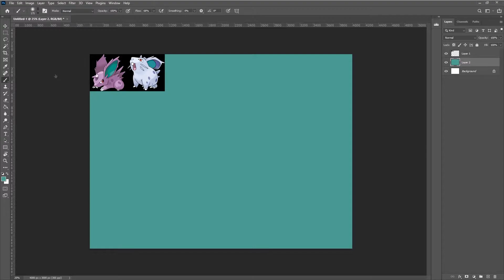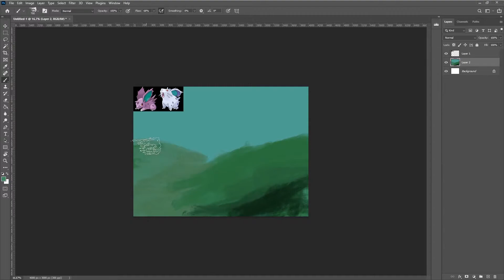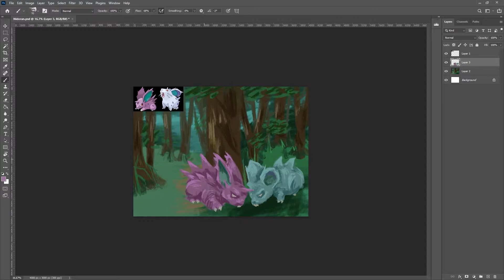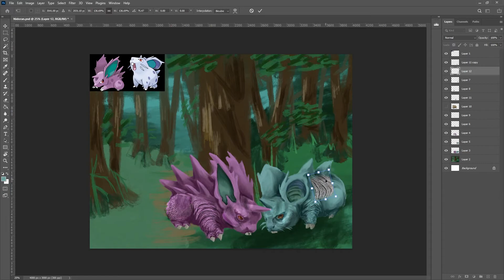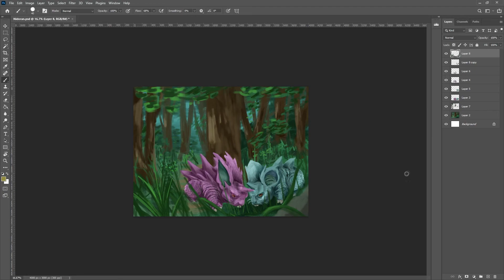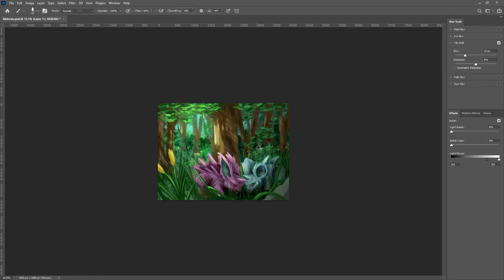Pokemon Nidoran Painting Timelapse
Celebrating 25 years of Pokemon! I'm going through the Pokerap and painting in all the Pokemon that have inspired so much creativity over the last 25 years.

Video number 3 and we get a 2 for 1 deal! Nidoran!